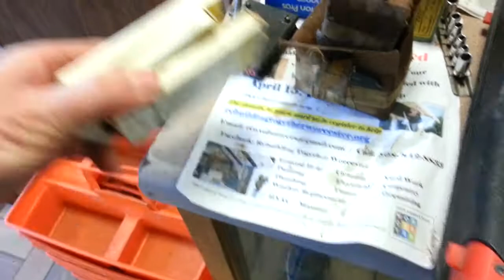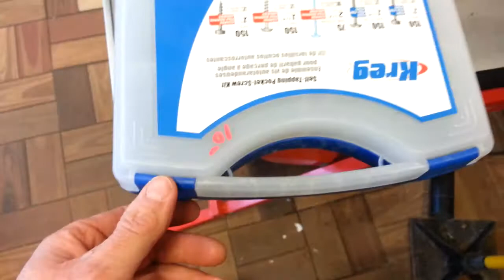Tool Shed March 15, 2016